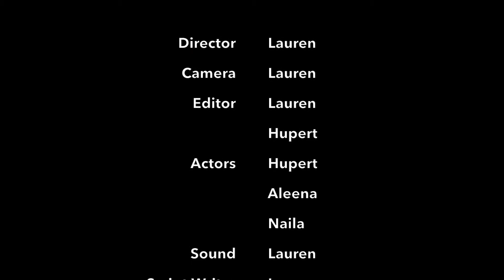Levi Strauss Theory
This video highlights the binary opposition of good vs evil that Strauss says is the central climax of narrative structure